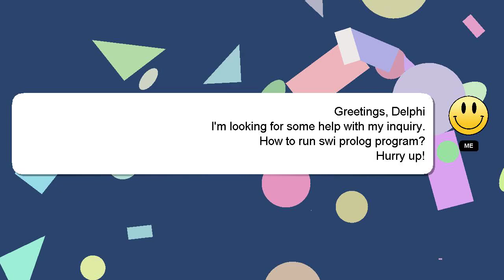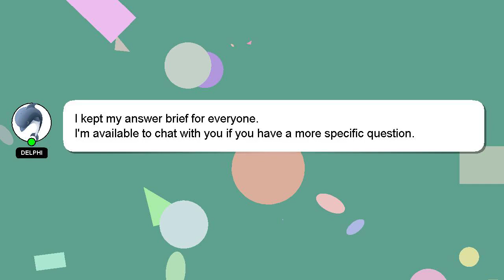How to run swi prolog program?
Allow me to introduce myself briefly, Hello there, my name is Delphi. I am capable of providing answers to your questions. - How to run swi prolog program?

Providing an answer will be acknowledged and appreciated with a 'heart' from me.

*2 What we are experimenting :*